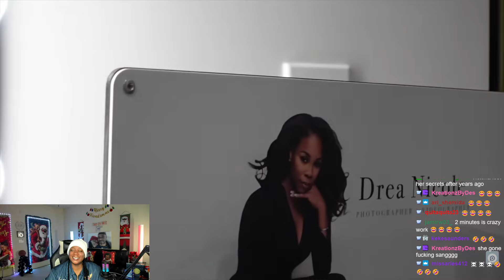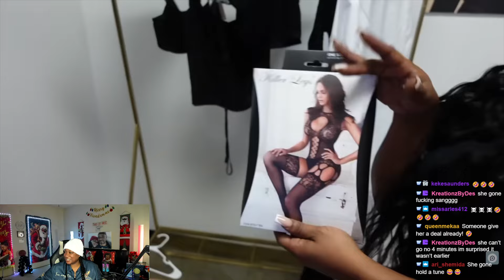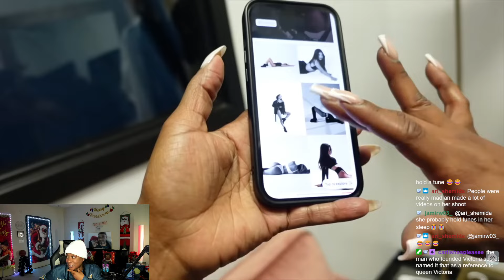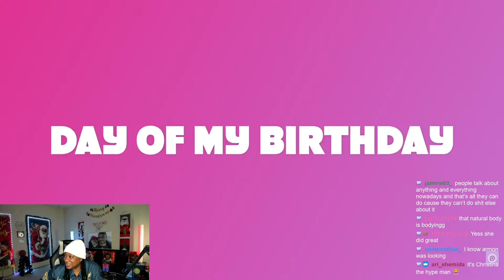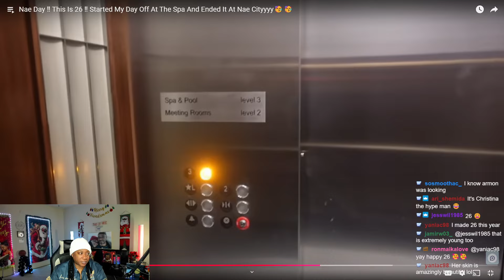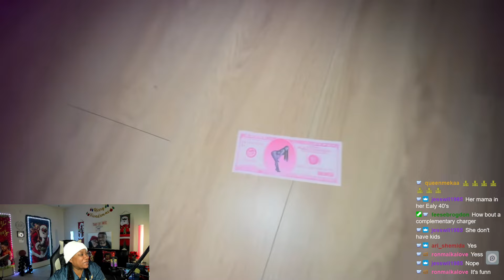REGINAE WENT CRAZY DURING THIS SHOOT FOR HER BIRTHDAY!!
FACEBOOK: DANIELLE EDWARDS LAW